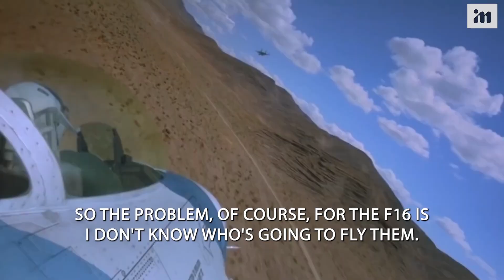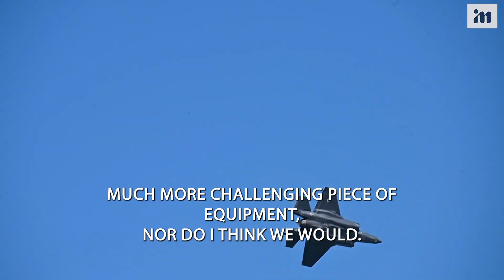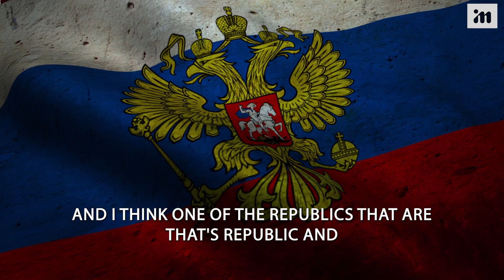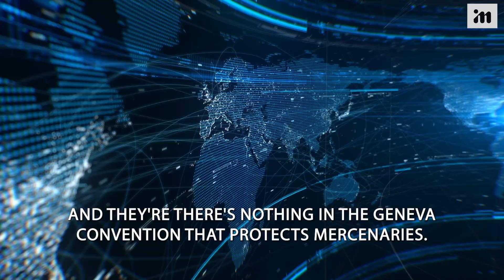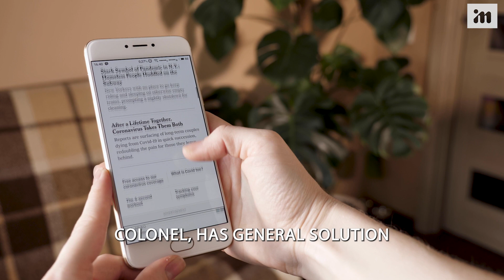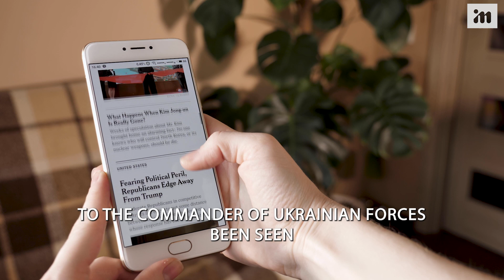Douglas MacGregor - Ukraine Suffer CATASTROPHIC COUNTERSTRIKE From Russia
Douglas MacGregor - Ukraine Suffer CATASTROPHIC COUNTERSTRIKE

🔈 SPEAKER : Douglas MacGregor

CREDITS
Douglas MacGregor